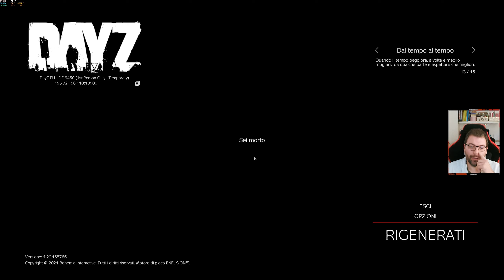DayZ #36 | Stazione di polizia | dayz Gameplay ITA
Ciao ragazzi ! Continuiamo la nostra avventura su dayz !

Gli abbonati al canale 💚:
Woods Cowboy
GoGames_HF
Alessandro Di Franco

🔸 PC
Scheda Madre
Dissipatore CPU
Scheda Video: MSI 1080ti
4x SSD